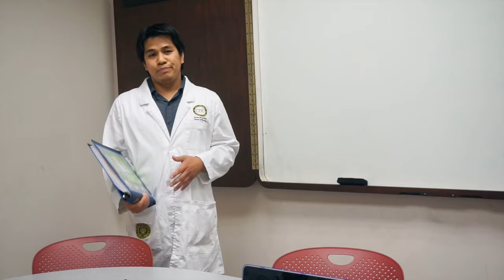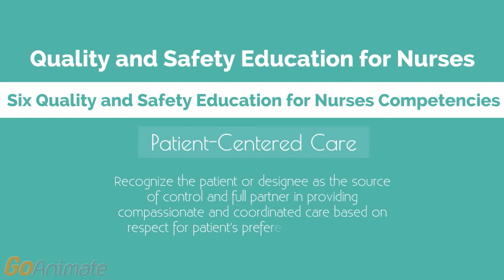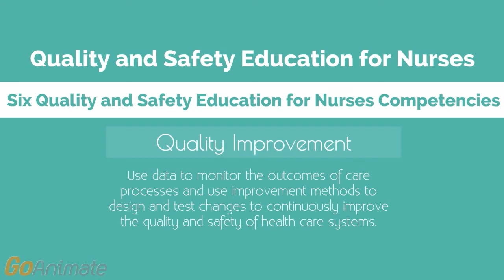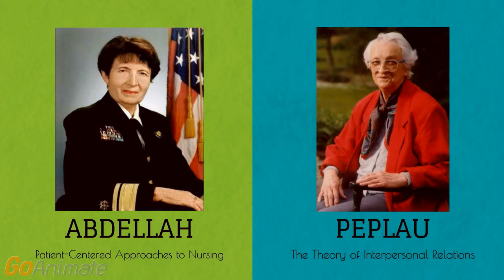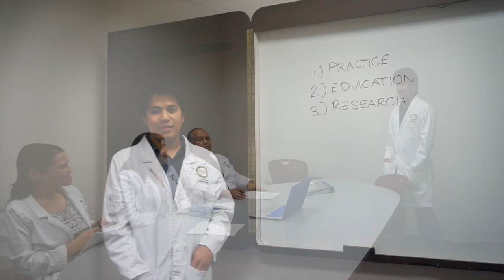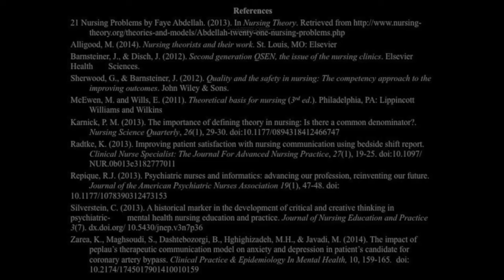Peplau and Abdellah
Nursing Theory